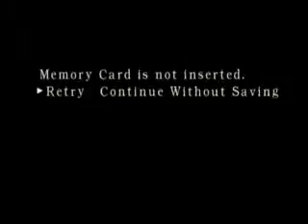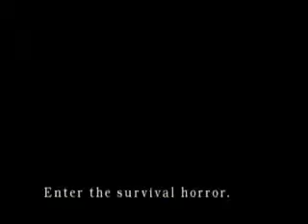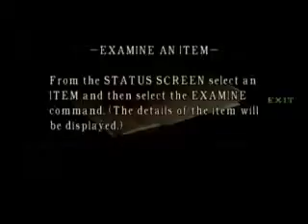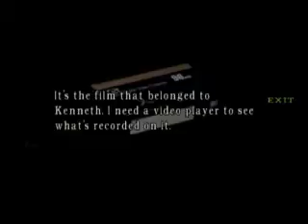Playing # 209 Resident Evil (GameCube) by Rick's Video Game Collection